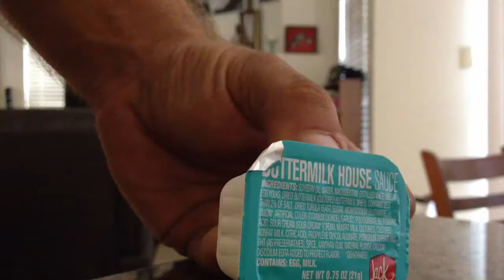Ranch packet vs. airsoft pistol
Shooting a ranch packet with an airsoft pistol at point blank. Rather funny and very messy